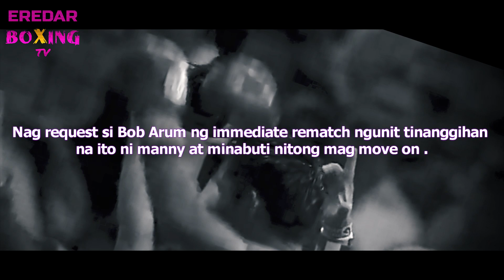Youth vs Experience Onetime vs Pacman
Ang Unang Talo ng WBA Welterweight Champion sa Kamay ng 40 yrs old na si Pacman.
Balikan natin ang isa sa pinaka action packed na laban ng taong 2019 . maraming salamat boxing fam.

voice over: poldoo